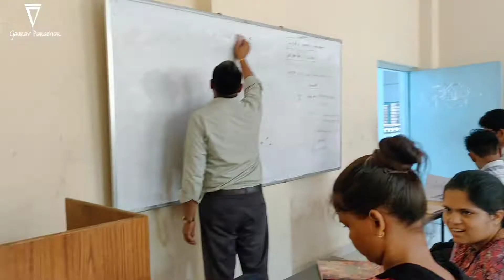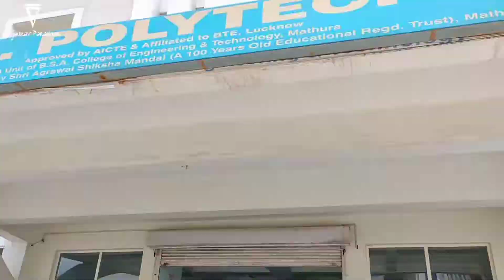The First Day of College||ASM Polytechnic,Mathura Full Vlog By Gaurav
The Frist Day of College||ASM Polytechnic,Mathura Full Vlog By Gaurav

Address:
ASM Polytechnic, Near New Bus Stand, Mathura-281004, Utter Pradesh, India